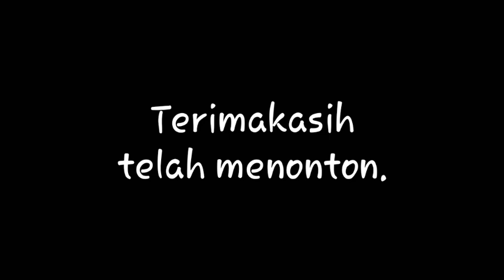HASIL KARYA ANAK BAPAK (menggambar ceritanya ben ae sing penting seneng)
Hai gaes.
gini ceritanya gaes si kaka minta vidionya masukan youtube katanya. aku bilang gambar z nati ta foto tp g mau foto maunya d vidoin mau d masukan yutube. wes rekam sendiri yo..
eh pas d rekam memorinya full jadi gak selsai..

nb: gambarnya tengah malam sambil nemenin bpake jualan..
kami Doa kan semoga panjang umur sehat selalu dan diberi rejeki yg melimpah.. Aamiinn..